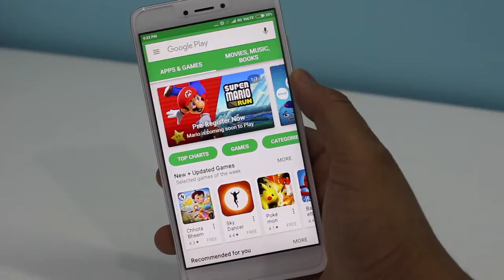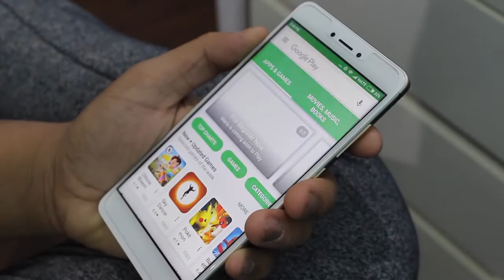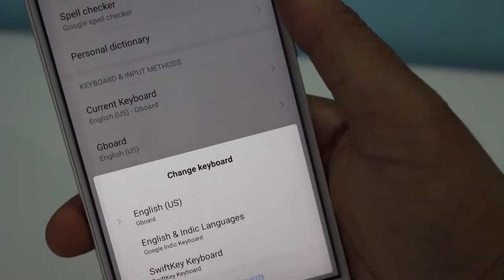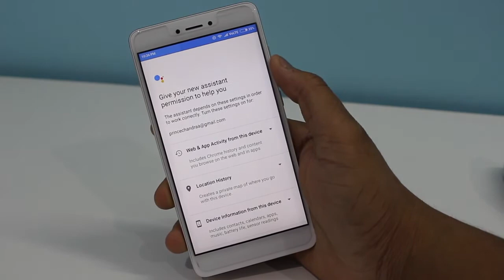Best way to Install Google Assistant on any Android Device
Here I,m going to show you the simplest trusted and best method to install Google Assistant on any android without any root.
Must watch to make your phone HANDSFREE.